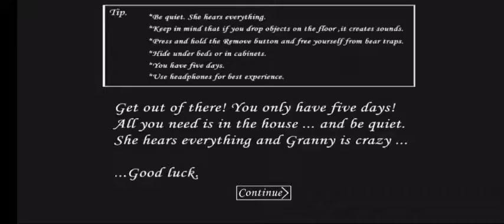I lost cutting pliers 😭 | Granny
Hey guys how are you all so after a long time I'm am playing Granny and you can see my noobness in the whole video 😂.
 By the way if you are new so subscribe because it motivates me a lot and yesterday we crossed 2k views on our Legendary Tricks video thank-you so much for your Love ❤️❤️.